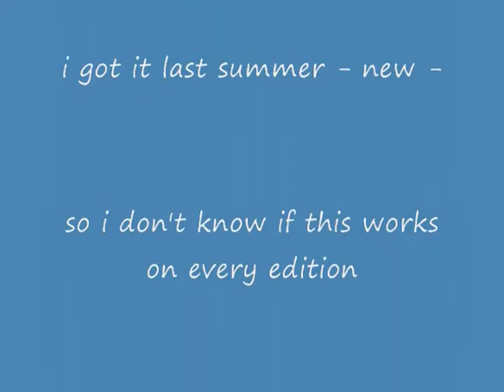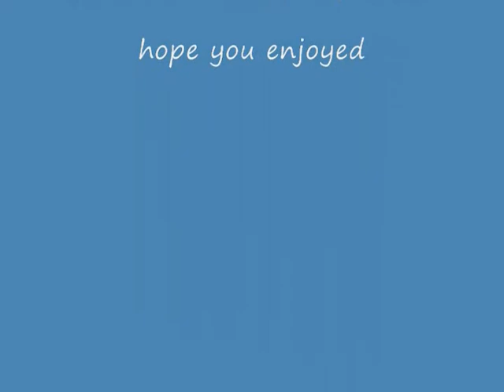weird halo 1 floating gun glitch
i was playing Silent Cartographer on Heroic when i head a weird "buzzing" sound. as in the vid.
so i look around and i find that plasma rifle stuck in the "wall"

if anyone has a plausible explination please share, i think it was just a grenade going crazy

so naurally - i see a glitch i try to share it - i get my laptop and capture card and get what you see

i got the capture card about a week ago, and with school, i hadn't been able to use it till now.  But i do plan on remaking my other videos using this capture card